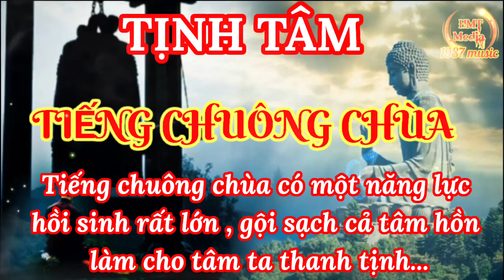TIẾNG CHUÔNG CHÙA | BUÔNG BỎ - TỊNH TÂM - CHỮA LÀNH TỔN THƯƠNG TRÚT HẾT PHIỀN MUỘN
Chào Mọi Người Đã Đến Với Kênh 🎞️ HMTmedia-1987music - 1987radio
Theo Dõi + Đăng ký + Follow  HMTmedia - 1987music - 1987radio - 1987remix
♻️Chúc Các Bạn Có Giây Phút Thư Giãn Thoải Mái Và Vui Vẻ 🥰

🔊XIN ĐỌC
Nếu có bất kỳ vi phạm bản quyền nào, xin chủ sở hữu vui lòng thông báo cho tôi biết, chúng sẽ được gỡ bỏ. Xin cảm ơn rất nhiều 🥰

🚫Tôi Không Sở Hữu Âm Thanh Gốc Trong Video , Bản quyền thuộc sở hữu của Cty Truyền Thông, Tác giả ca nhạc sĩ cho phép Âm Thanh được chạy trên video trên vì video chỉ chia sẻ để giải trí và quảng bá cho chủ sở hữu . Nếu có bất cứ vấn đề liên quan đến bản quyền nội dung, Âm Thanh Và Hình Ảnh trong video